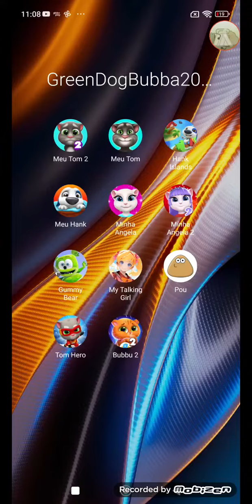My Talking Angela 2 Echo 24170